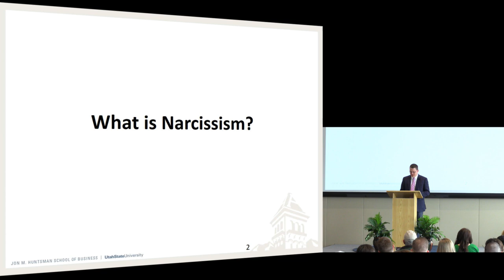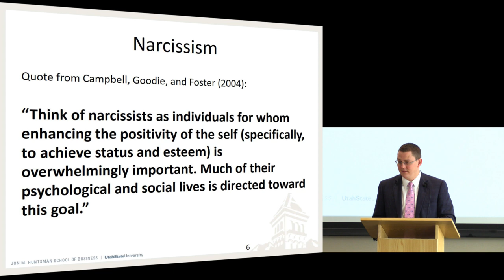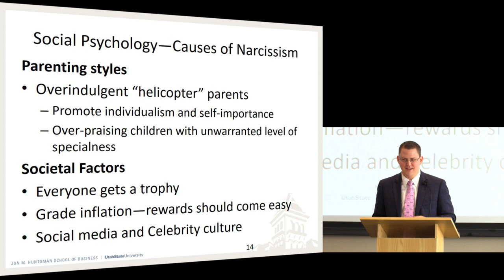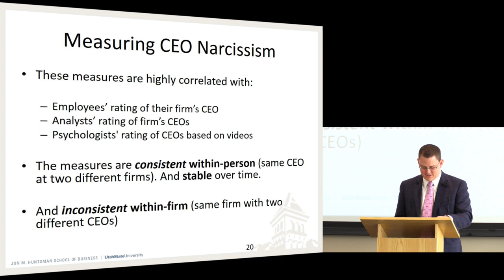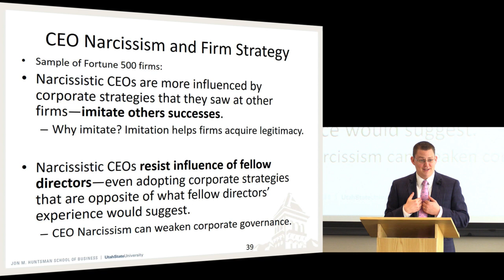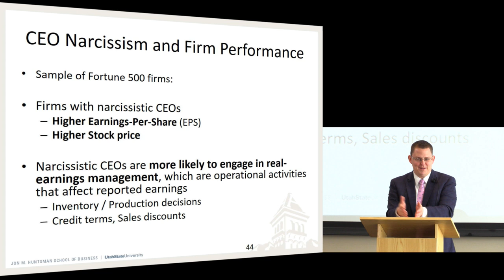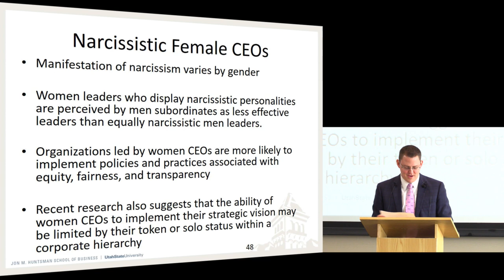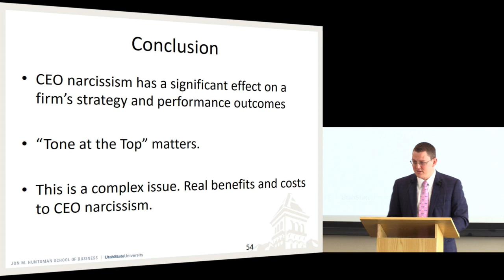Leadership Forum: Kari Olsen, Utah State University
Dr. Olsen received his Ph.D. from the University of Southern California in 2015. He received his B.S. (Accounting) and Master of Accountancy degrees from Brigham Young University in 2009. His research interests are in management control systems and personality characteristics. His research has been published in Journal of Management Accounting Research, Journal of the American Taxation Association, and Issues in Accounting Education. He and his wife, Lexi, have two children, a boy and a girl.